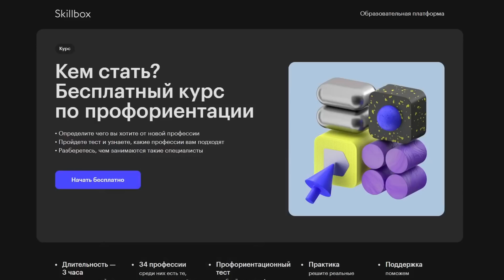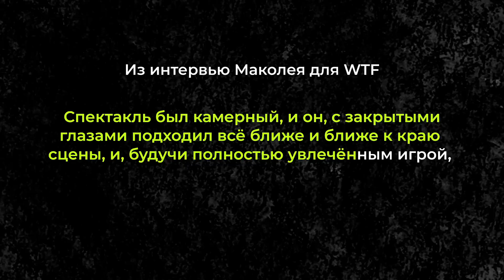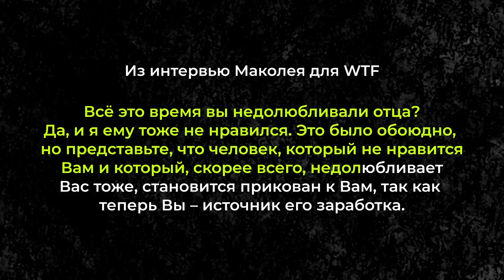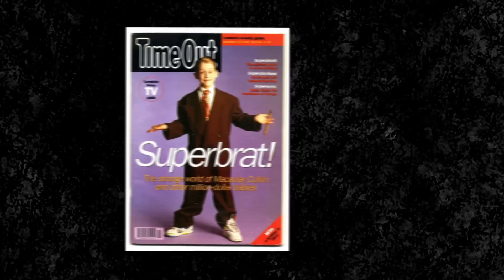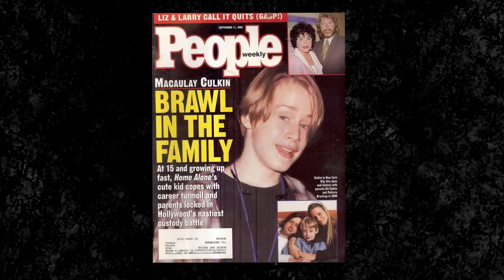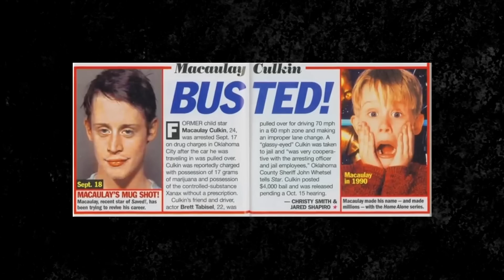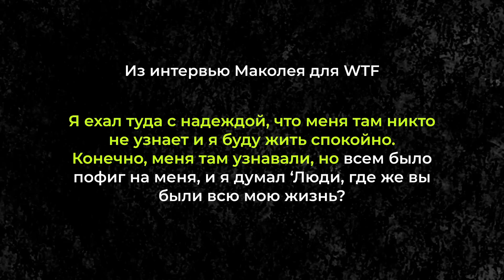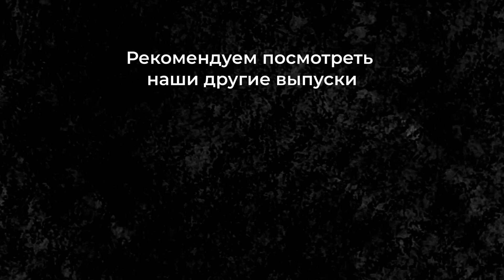Трагическая история Маколея Калкина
Бесплатный курс по профориентации от Skillbox!

Многие видели фотографию Макалея Калкина, где он выглядит как наркоман, но мало кто знает, что именно случилось с мега звездой 90-ых годов. Фильм Один дома стал культовым, и его постоянно пересматривают на Рождество и Новый год. О чём никто даже и не догадывался, когда смотрел фильмы с веселым и мылим актером Маколеем Калкиным?
Все ответы ты найдешь в нашем выпуске!